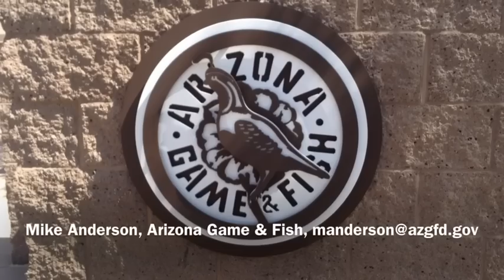Southwest Native Trout Conference 2015: Why Natives?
Trout Unlimited and partners discuss the importance of saving Southwest native trout, including Gila, Apache, and Rio Grande Cutthroats.